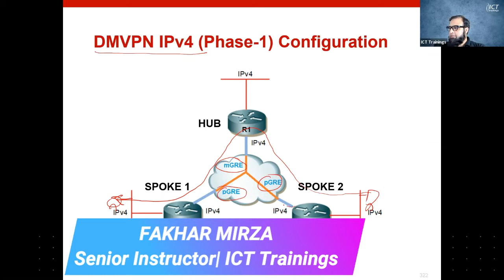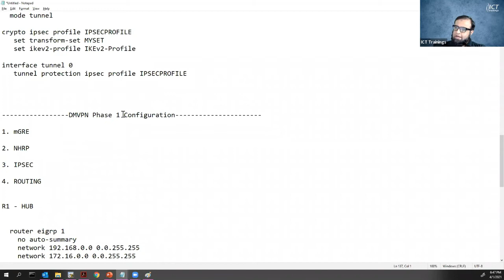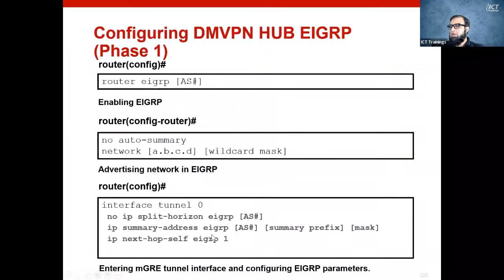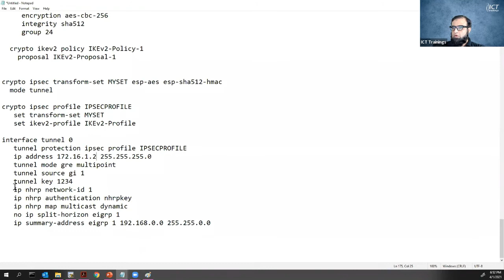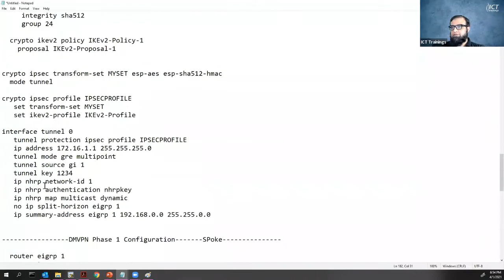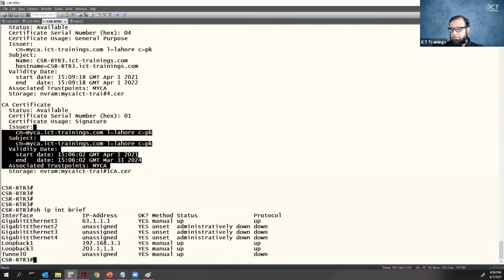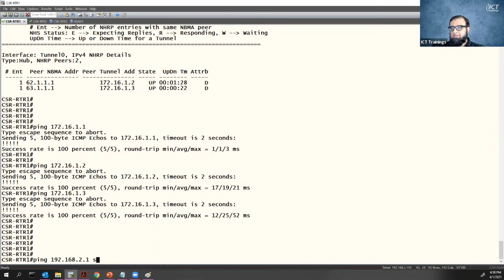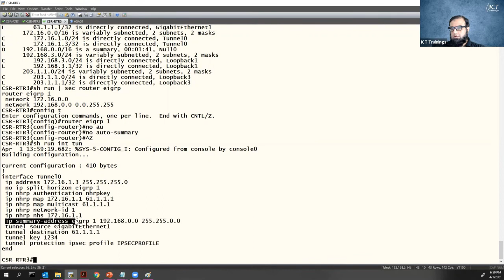Understanding and Configuring Dynamic Multipoint VPN IPv4 Spoke (Phase 1) Part 2 (Urdu / Hindi)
This course will help you:

- Acquire the knowledge and skills to enhance Internet privacy, speed, and performance
- Gain hands-on experience using the tools to ensure premium data security
- Prepare for the 300-730 SVPN exam

Understanding Digital Signatures # Digital Signatures
Understanding X.509 Authentication Service X.509 Authentication Service Digital Certificate Understanding Different Layers of Encryption
IPSec NAT Traversal # ESP Transport Mod Packet Format For ESP Transport Mode Internet Key Exchange
IKE V1&V2#Understanding and Configuring IPSec VPN Using IKEv1 IOS-Route Based Configuring IPSec VPN Using IKEv1
ASA-Route Based Understanding and Configuring IPSec VPN Using IKEv1 IOS-Policy Based Understanding Dynamic Multipoint VPN
Understanding and Configuring Dynamic Multipoint VPN IPv4 Spoke (Phase 1)